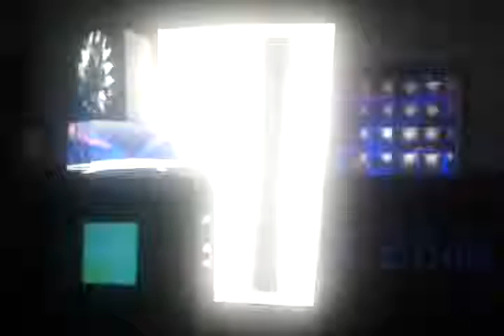demo mapping 2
bueno ps aqui otro demo de mapping con diferentes objetos